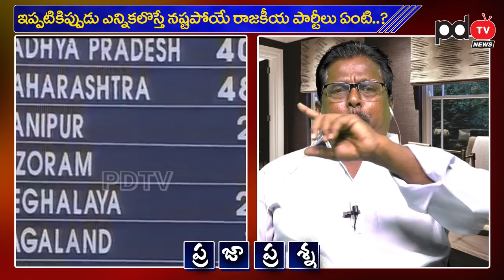Ysrcp Leader Fire About Jamili Elections Decision | ఇప్పుడు ఎన్నికలు వచ్చినా... ఎన్ని సీట్లు వస్తాయో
ఇప్పుడ ఎన్నికలు వచ్చినా ఎన్ని సీట్లు వస్తాయో లెక్క చెప్పిన వైసీపీ నేత